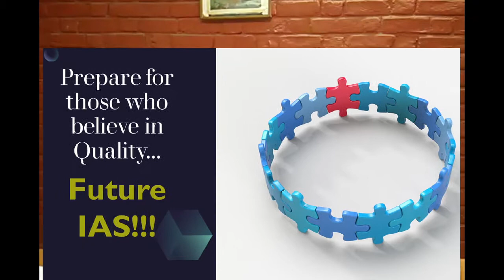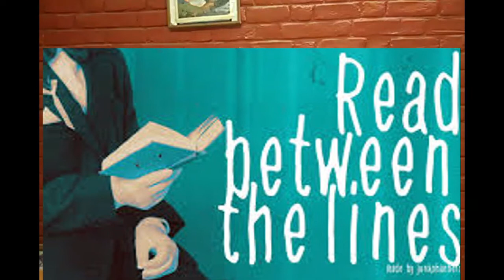कुकुरमुत्ता कविता सूर्यकांत त्रिपाठी निराला | Kukurmutta Kavita | Exclusively Prepared for UPSC/NET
Hindi Sahitya video exclusively prepared for UPSC/NET Exam!!!

कुकुरमुत्ता Kukurmutta kavita
 कुकुरमुत्ता कविता सूर्यकांत त्रिपाठी  निराला जी की व्यंग्य कविता है।
 यह यूपीएससी UPSC के कोर्स में शामिल है।
 हमने कवि सूर्यकांत त्रिपाठी  निराला और और कविता कुकुरमुत्ता की पृष्ठभूमि सहित कविता की व्याख्या की है।
 यह आपकी यूपीएससी UPSC के एक्जाम EXAM के लिये की जाने वाली तैयारी में सहायता करेगी।
 कुकुरमुत्ता एक व्यंग्य कविता है। इसकी भाषा ठेठ खड़ी बोली है और उसका व्यंग्य जनवादी है। यह र्व्यंय विद्रोही और क्रांतिकारी चेतना से संपन्न है। कुकुरमुत्ता समाज के उस निर्धन तबके का प्रतिनिधित्व करता है, जिनके पास अभावों के अलावा और कुछ भी नहीं है। परंतु उसके पास स्वाभिमान है और वह तमाम प्रकार के संघर्षां का सामना करते हुए अपने असित्तव् का निर्माण करता है।
दूसरी ओर गुलाब का फूल है जो संपन्न वर्ग का प्रतीक है। जहां सारी सुविधाएं हैं और आवश्यक देखभाल है, परंतु इसी कारण से विपदाओं का सामना करने की ताकत नहीं है।
   कुकुरमुत्ता कविता में दो वर्गो के बीच के अंतर और  संघर्ष को ही प्रस्तुत किया गया है।